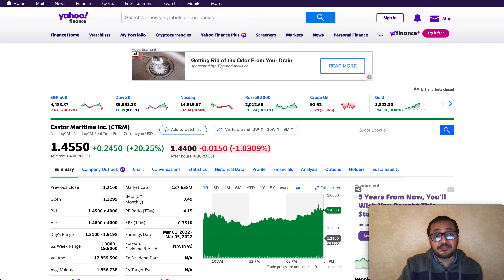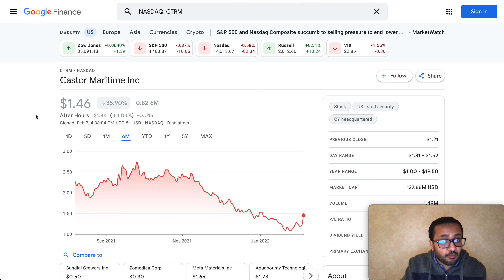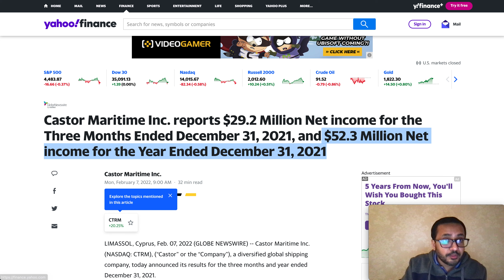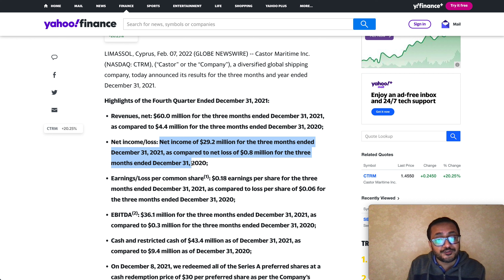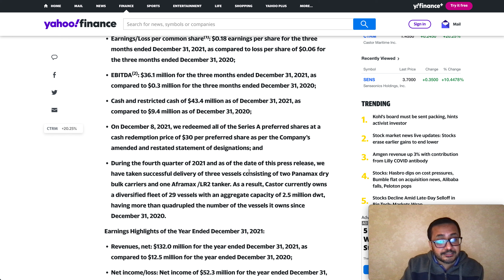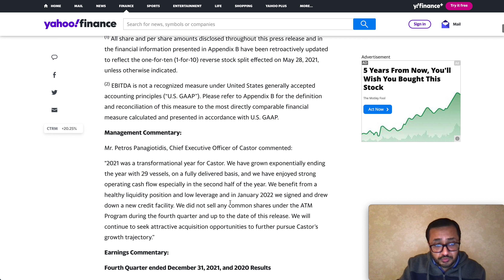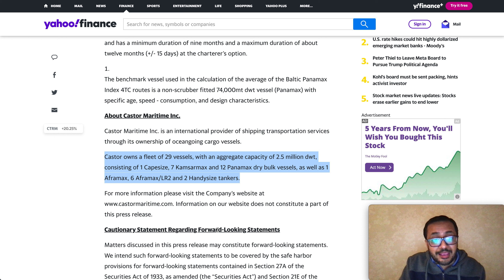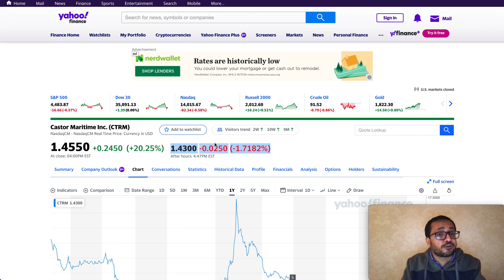CTRM Stock 20% Pop - Record Revenue, CTRM - Castor Maritime Stock Still Good Investment? Pros & Cons